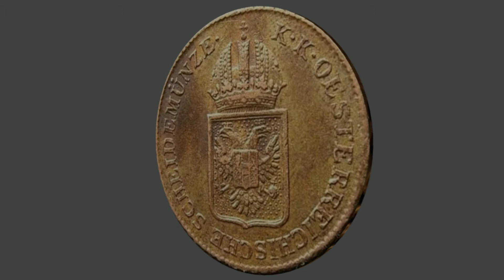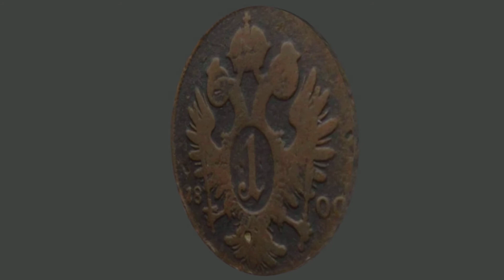Jaśliska - monety odkryte pod kapliczką słupową.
Animacja wykonana w programie Blender przedstawia kategorie monet odkrytych w czasie przeprowadzonych badań archeologicznych pod kapliczką słupową położoną na kurhanie szwedzkim w Jaśliskach (wykorzystane w animacji zdjęcia monet nie są zdjęciami oryginalnymi monet odkrytych pod kapliczką).